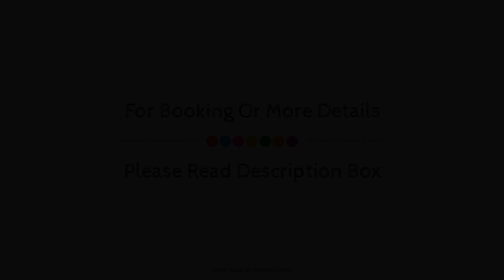La Rouvenaz, Montreux, Switzerland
About Property:
Ideally located in the Montreux City Center area, La Rouvenaz promises a relaxing and wonderful visit. Both business travelers and tourists can enjoy the property's facilities and services. Facilities like free Wi-Fi in all rooms, express check-in/check-out, luggage storage, Wi-Fi in public areas, family room are readily available for you to enjoy. Comfortable guestrooms ensure a good night's sleep with some rooms featuring facilities such as closet, fireplace, wooden/parqueted flooring, flat screen television, sofa. Access to the property's hiking trails will further enhance your already satisfying stay. La Rouvenaz combines warm hospitality with a lovely ambiance to make your stay in Montreux unforgettable.
Searching For
1. La Rouvenaz - Montreux
2. La Rouvenaz - Montreux Virtual Tour
3. La Rouvenaz - Montreux Rooms
4. La Rouvenaz - Montreux Amenities
5. La Rouvenaz - Montreux Videos
6. La Rouvenaz - Montreux Offers
7. La Rouvenaz - Montreux Deals
Audio Credit:
Track Title: Subway Dreams
Artist: Dan Henig